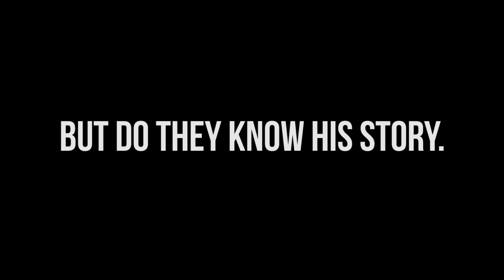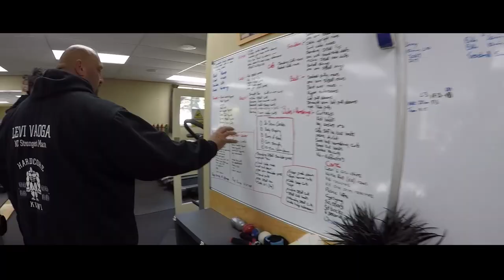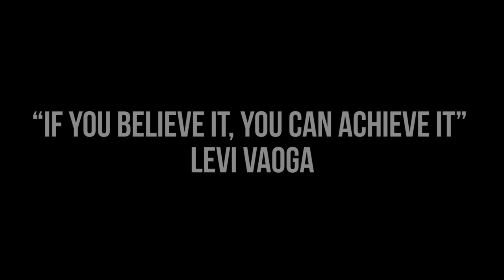The Life I've Lived - Levi Vaoga. Documentary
A man who is known by many but do they know his story.

A documentary filmed exclusively with Gopro about a man's achievements within the sport of strongman. The man who has represented New Zealand 11 times on the World's Strongest Man Stage.This Documentary is to give recognition to a man for what he should be known for.

This is his story to tell.

Filmed/Edited by: Jamie Dunn
J.D Media

For the past 10 weeks, I traveled, interviewed, filmed, edited all by myself and I'm happy to say I am proud of the final outcome.
3 years of study at UCOL in the Bachelor of Applied Visual Imaging has come to a end and couldn't be happier.

Cheers.

Music

free-the-passion-hifi-introducing-old-school-beat-instrumental